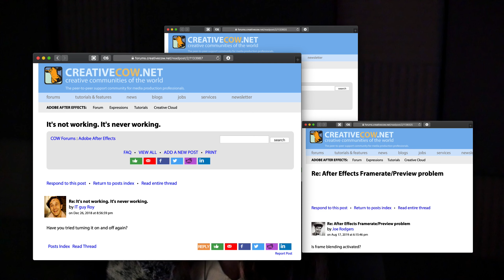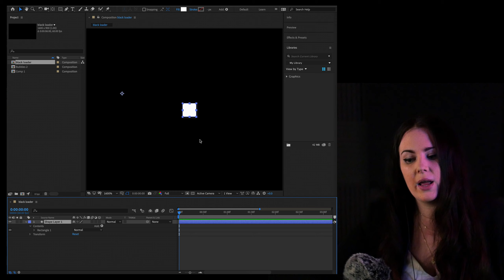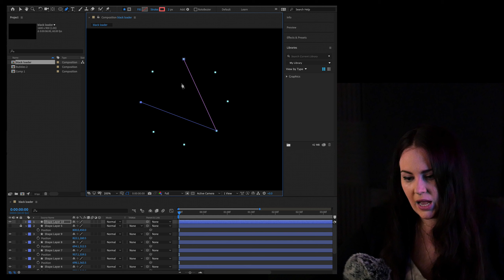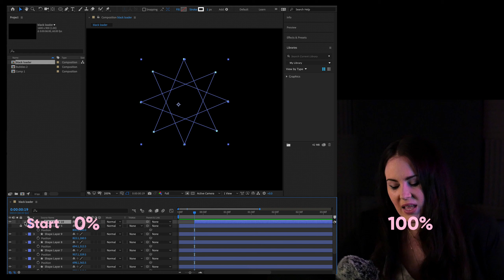Geometric loader animation in After Effects for beginners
Another obnoxious video, low joke count, high confuse, much meh.
We're going over trim paths cause f yeah, parenting, keyframes, and other things that I forgot cause I'm tired from editing.

I recorded my first version and worked on the final one later on, so we're working with a slightly different one, on the core element, being a 8 points star and geometrical linking through.
We will be using offset on trim paths to get two sources to meet as the path fills up.